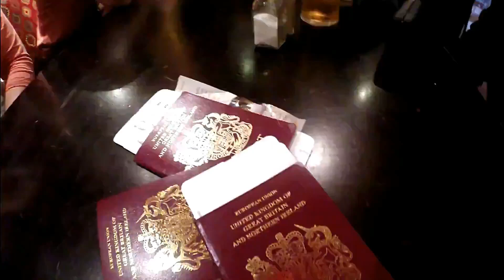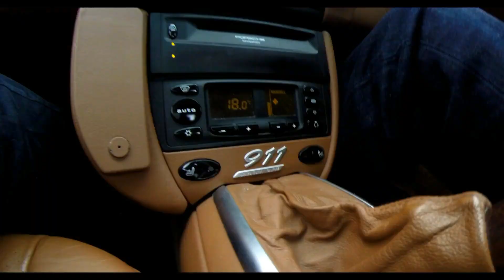UK Trip 2016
Highlights of friends and family on our recent trip back to the UK